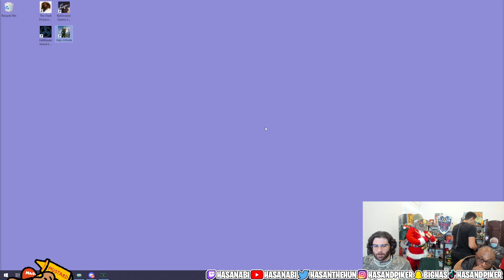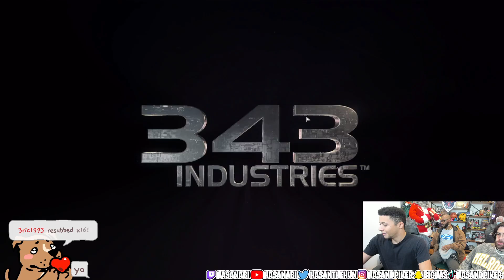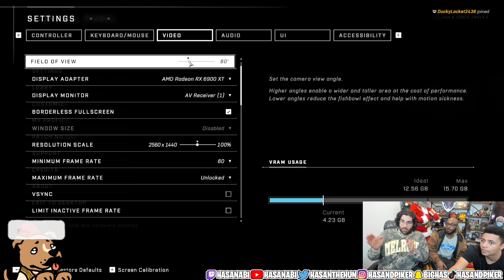Hasanabi plays Halo Infinite with JPEGMAFIA and Myth on Xmas eve [Part 1]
Hasanabi plays Halo Infinite with JPEGMAFIA and Myth